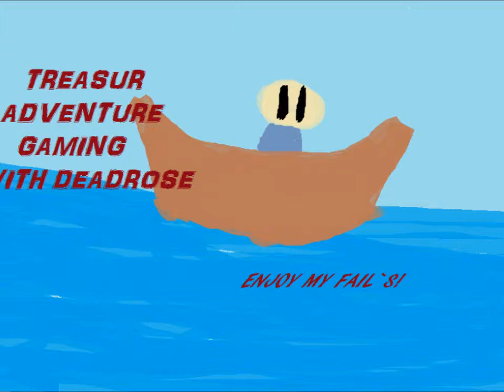Let's Adventure Treasures! EP 2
This is the continue of the before video. Enjoy! :)